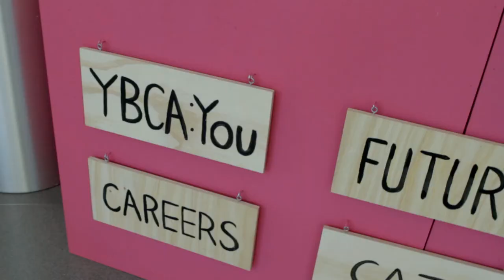YBCA:You — An exciting new way to connect with the arts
YBCA:You is an exciting new way for you to experience everything YBCA has to offer, with free admission to dozens of performances, exhibitions, films and special events, all for a low monthly charge!